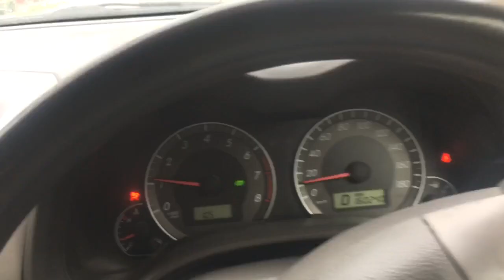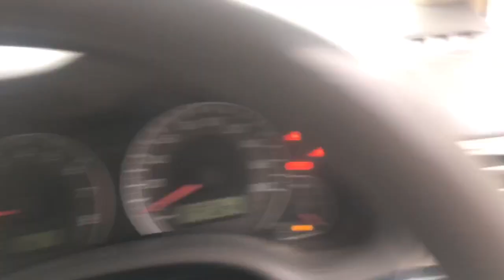Toyota Axio low price || non custom paid || in swat pakistan